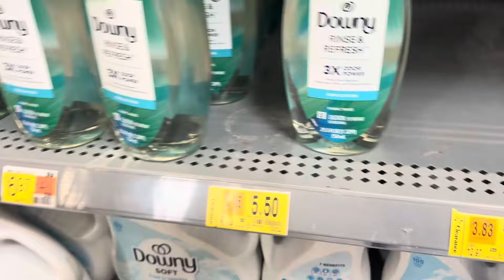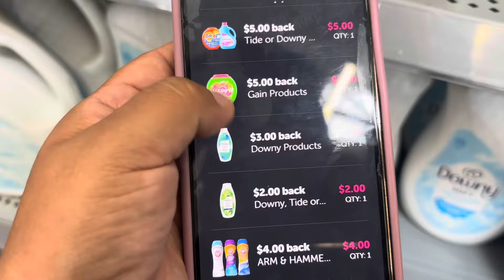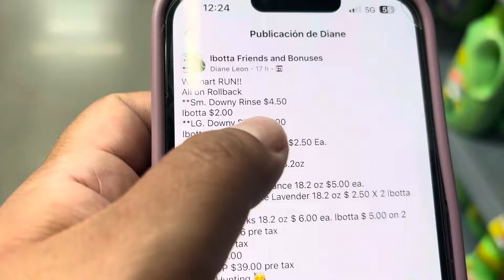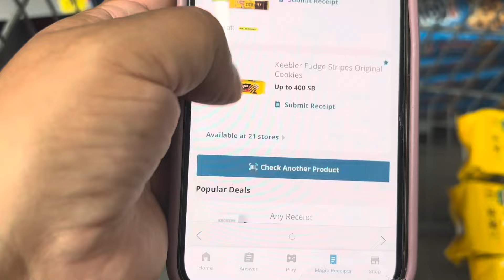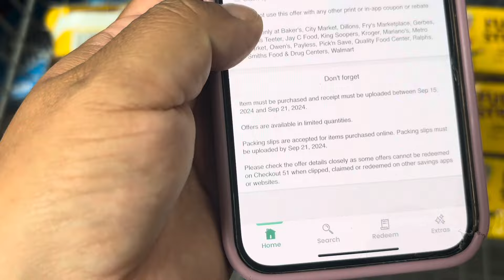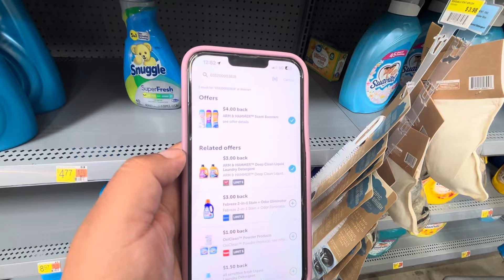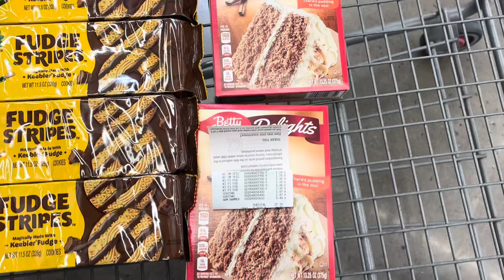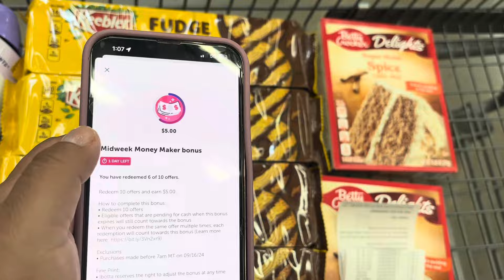Wow 🔥🔥sin cupones súper precio 🔥🔥🏃🏽‍♂️🥰